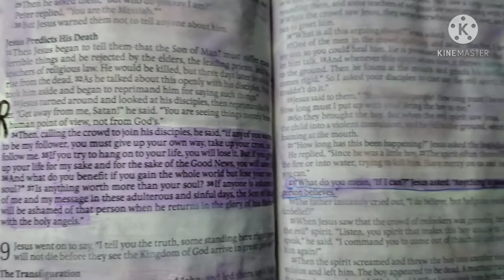Keeping My Faith With Bible journaling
I love to journal especially Bible journaling for the Lord. I find great comfort in it especially in my time of need. Bible journaling helps me feel closer to God through my art and scripture.